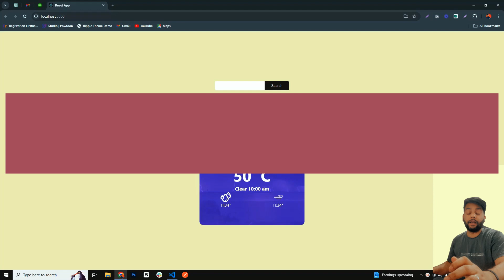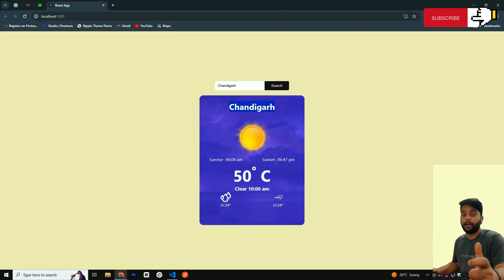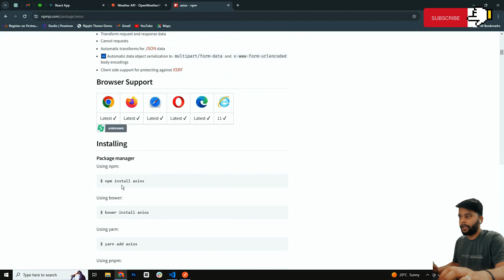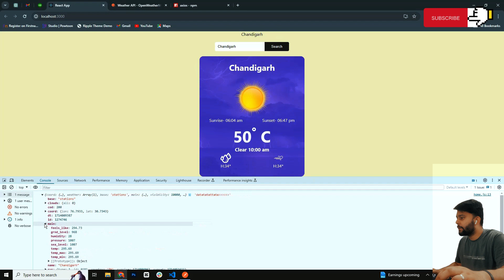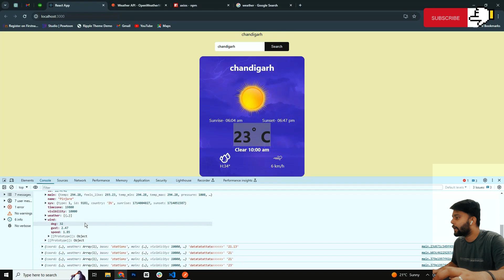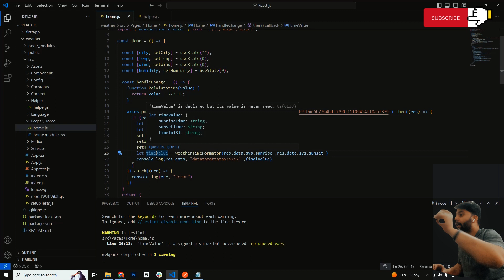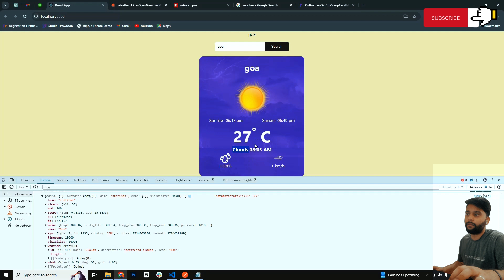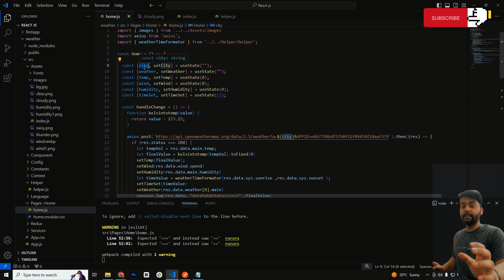☁ Weather Forecast App with Api, useState in React js - Project 1 in Hindi 2024🚀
Welcome to our fascinating tutorial series on YouTube! This first part will walk through the process of developing a React JS weather forecast app in Hindi for the year 2024.

In this project, we'll take advantage of React's capabilities to develop a responsive and dynamic weather app that offers forecasts in real time. We'll go over key ideas like managing state, retrieving data from APIs, and drawing components in response to user input throughout the course.

In order to retrieve real-time weather data and present it in an intuitive interface, you will discover how to include third-party weather APIs. We'll also look at methods for managing user interactions, such showing comprehensive weather data and conducting location-specific searches.

We'll walk you through every step of creating the Weather Forecast App with real-world scenarios and comprehensive Hindi demonstrations. You will have a fully functional weather application at the conclusion of this project that you can modify and enhance to fit your requirements.

This project is ideal for developers of all expertise levels who want to improve their React abilities. So come along on this adventure with us as we use React JS to build a weather forecast app and push your development abilities to the limit! 🚀